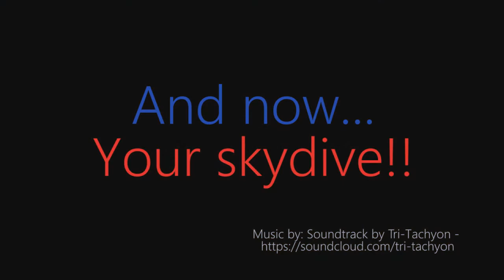my first tandem skydive at Connecticut Parachutes Inc!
had an amazing time at Connecticut Parachutes inc in Ellington, CT. it was my first time there and from the very beginning  everyone explained everything very well and made all my worries disappear!